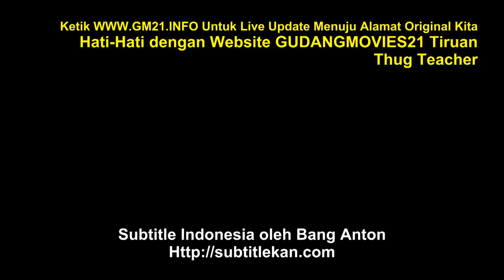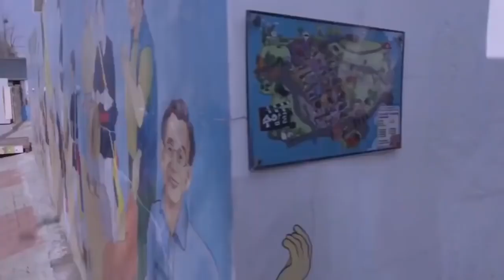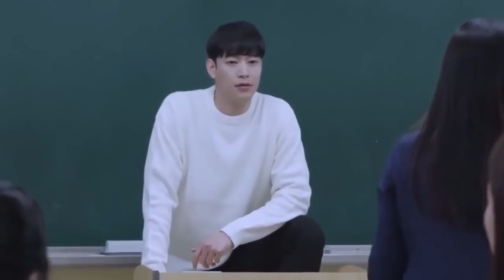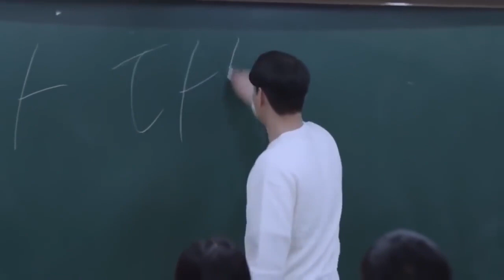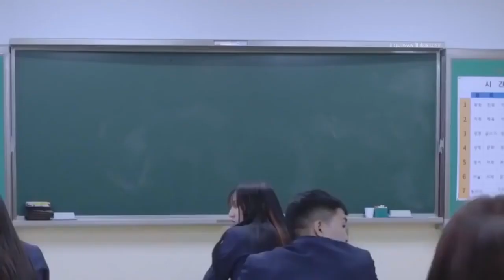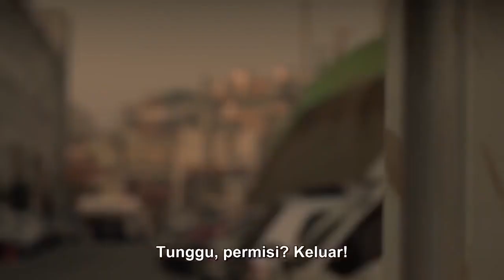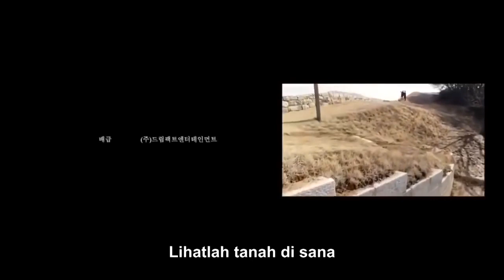Korean Action Movie | Thug Teacher (2019) | Full Movie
NO COPYRIGHT IS INFRINGEMENT IS INTENDED. ALL VIDEOS ARE EDITED TO FOLLOW THE "FREE USE" GUIDELINE OF YOUTUBE.